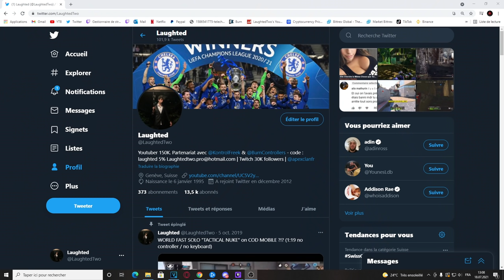BLACK OPS 3 en 2021 😳 ... (HACKER & CHEATERS sont PRÉSENT sur PS4 & PS5)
BLACK OPS 3 en 2021 😳 ... (HACKER & CHEATERS sont PRÉSENT sur PS4 & PS5) - BLACK OPS 3 GAMEPLAY PS5 & PS4 FR sur CALL OF DUTY en 2021 ! BLACK OPS 3 HACK & CHEAT ! COD BO3 GAMEPLAY CALL OF DUTY 2021 ! BLACK OPS 3 MEILLEUR que COLD WAR ! On veut un BLACK OPS 2 REMASTERED & UN BLACK OPS 3 REMASTERED !